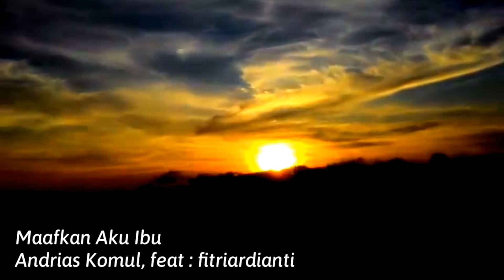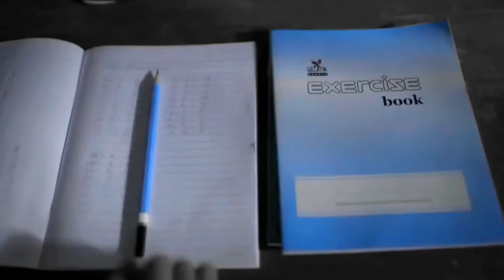Andre Kissing/Andreas Komul freat : fitriardianti - Maafkan Aku Ibu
Kali ini saya akan mengupload sebuah lagu " Maafkan Aku ibu " yang di ciptakan dan di nyayikan oleh Andreas  dan di kenal sebagai Bang Andre yang keseharian nya adalah penjual ikan hias kissing gourami,  nah dalam lagu ini menceritakan tentang seorang anak yang ingin meminta maaf kepada ibunya yang telah membesarkannya dengan penuh perjuangan namun sang anak mempunyai rasa salah kepada sang ibu dan ingin meminta maaf kepadanya,  lagu dan vidio klip ini di request oleh sang penciptanya untuk di publikasikan,  semoga menghibur jangan lupa like subcribe dan komentarnya